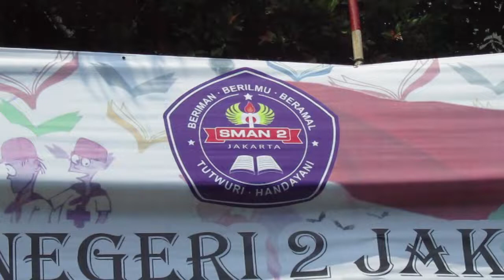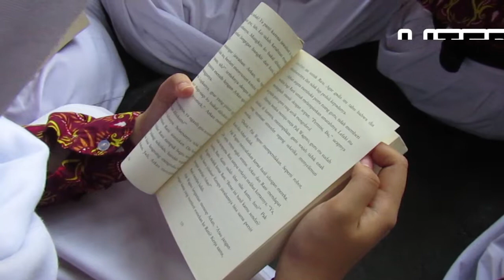Sehari Belajar di Luar Kelas